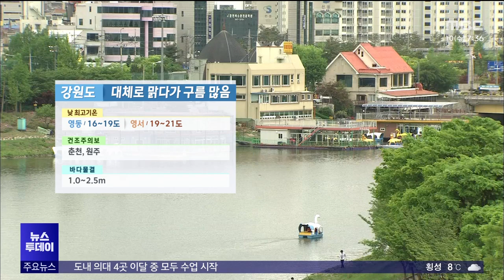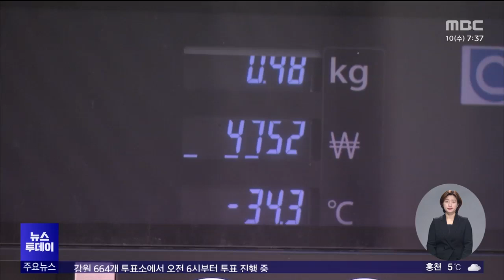뉴스투데이 2024.04.10